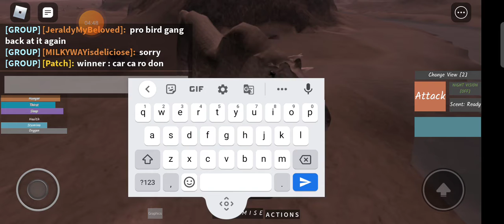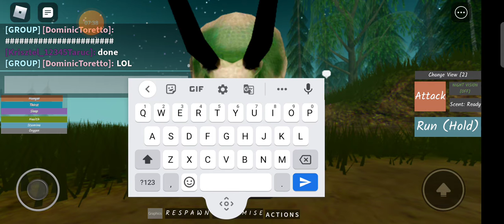i did yea but im hurting Roblox Dinosaur 🦕 world mobile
click please now i supsprise you

Dont click that

but I have anymore thing bye!